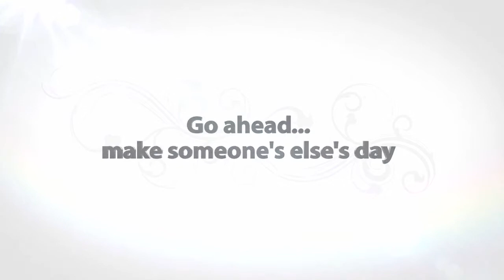Travel With Purpose -